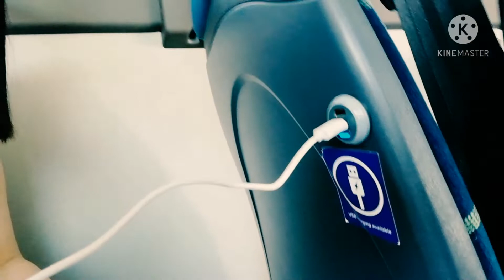ADVENTURE BUCKET LIST DUBAI (LA MER)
bucketlistdubai lamer bestbeachdubai bestview One of the best place to those who are view lover.